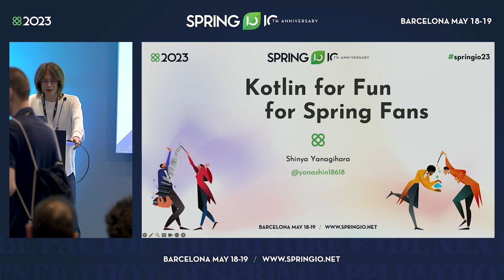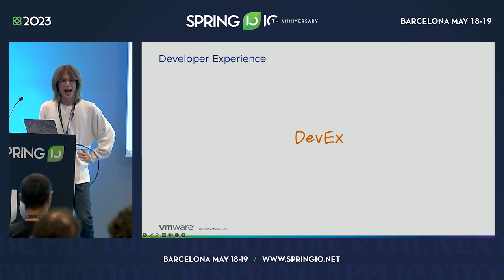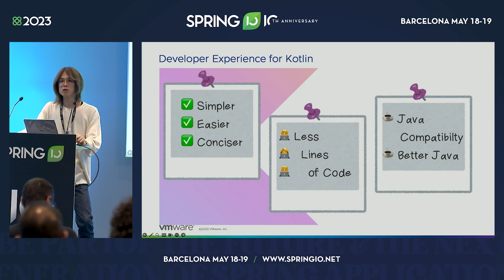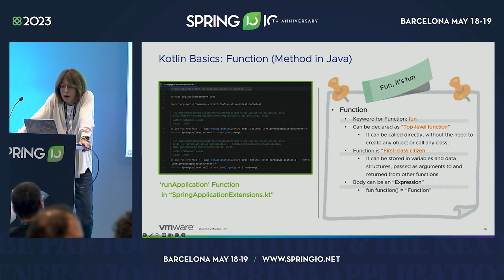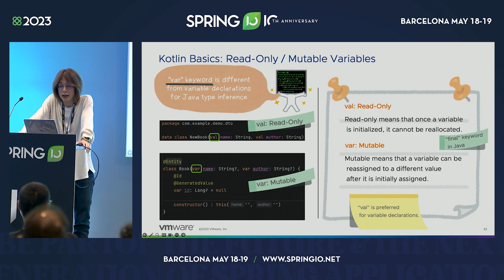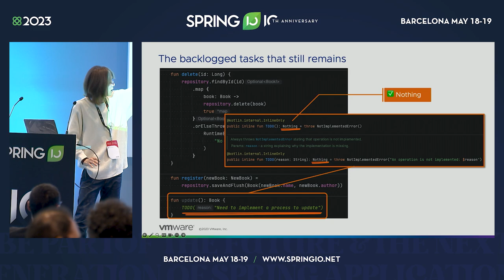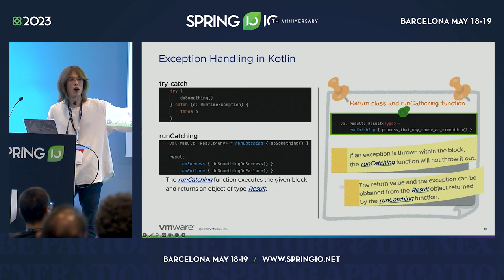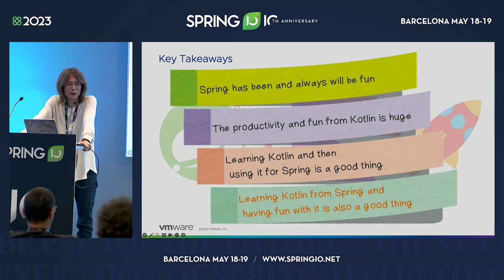Kotlin for Fun for Spring Fans by Shinya Yanagihara @ Spring I/O 2023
It has already been 7 years since the first version of Kotlin was released. When it was first released, I didn’t use Kotlin much because I thought it was only for mobile development, and it wasn’t until about a year later that I realized that Kotlin could also be used for server-side development, which is where I started using it.

Now, it’s 2023, and no one thinks Kotlin is only for Android development, right? You still think it is a language for mobile development?

I myself have been enjoying the productivity of Kotlin itself since I started using it for server-side development. It is truly the developer experience that a programming language provides.

And Kotlin is supported by your favorite Spring, which you have seen on start.spring.io.

In this session, I would like to share with you the joy of Spring development with Kotlin.